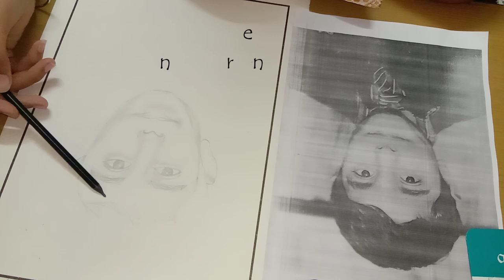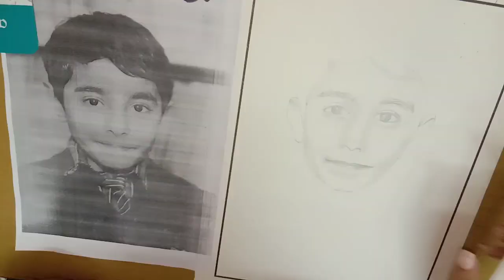how to draw a face for beginners episode lesson 01- outline and sketching drawing tutorial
Hi everyone i am here with my new video on how to draw a face for beginners in hindi. i will teach you about the outline and shading of face using pencil measurements.
the tutorial is basically design for beginners and is in hindi as well.so enjoy it .

please like if you enjoyed and share this with your friends.